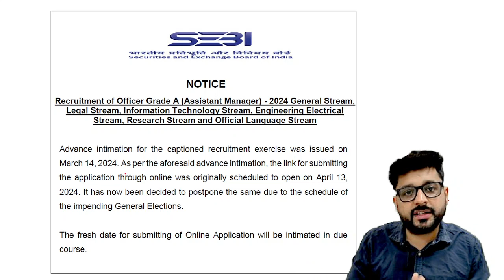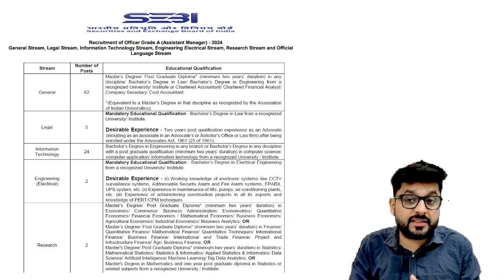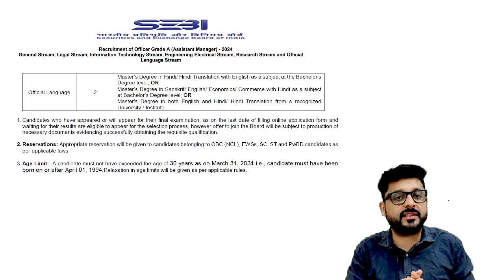SEBI Notification POSTPONED ! | GOOD NEWs OR BAD | What to do?